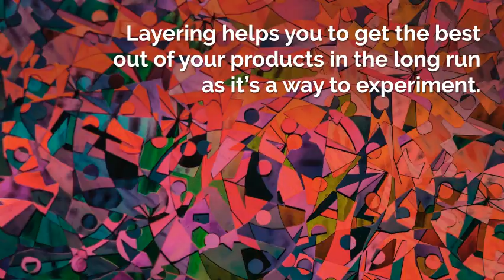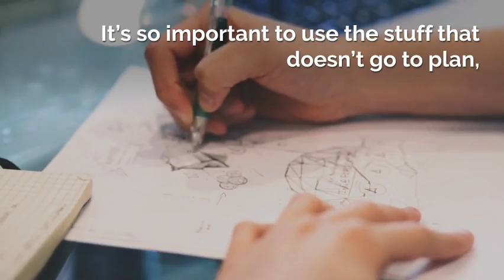Art journal pages made easy creating in layers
Layers are essential to creativity, whether you consider yourself an artist, crafter, hobby enthusiast or dabbler. Whatever product your working with, you work one layer at a time – it’s like applying make up – you don’t put it on all at once, you build up layers.